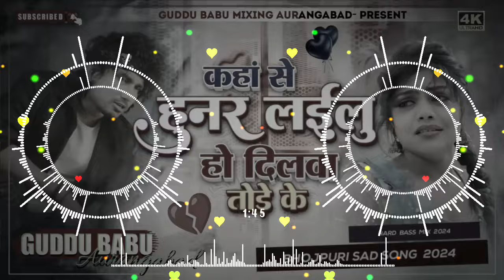कहां से हुनर लईलु हो दिलवा तोड़े के Dj Song | Mani Meraj | Sad Song 2024 | Kaha Se Hunar lelu Dj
Mixing By🔹 GUDDU BABU MIXING
Digital Head🔹Deva Striker
Video Editing By🔹 GUDDU BABU
Company/ Level🔹 GUDDU BABU MIXING AURANGABAD

Label - Guddu Babu Mixing Aurangabad No1
🔝 ⏬ Download 🔝 🔀 Share 🔝

________💕 Guddu Babu 💕___________

_______💞 Jhankar Dj Songs 💞_________

________🎧   2024   🎧____________

*kaha se hunar lailu ho dilwa thode ke dj guddu babu mixing
ArvindAkela Kallu
DjMalaaiMusic Chiraigaon
DjSachinBabu